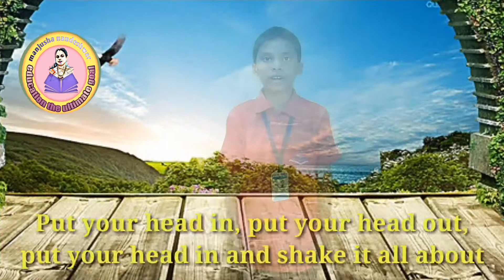Boogie Woogie (let's do the boogie Woogie ) one of spoken English Activity . It is a nursery rhyme.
An innovative way to teach or learn our body parts . This is the blended song of original one . Observe the changes in the song. Watch and enjoy it. too. Leave ur comments.
after waching this song , u came to know that we can add so many others part too.
u can add stomach,chest,tongue,knees etc to enhance the beauty of the song.